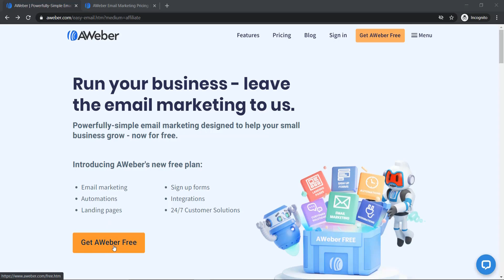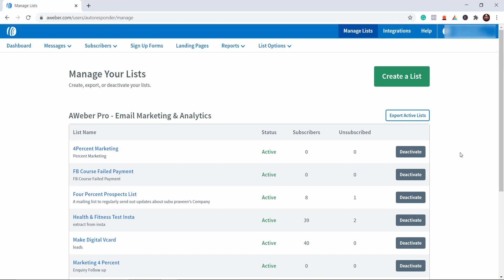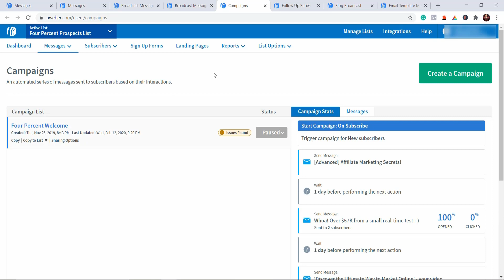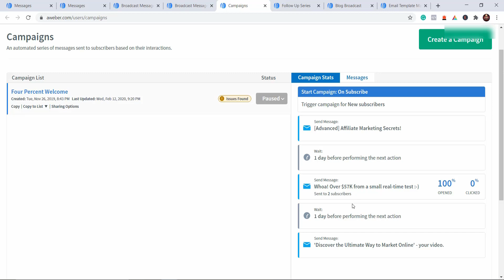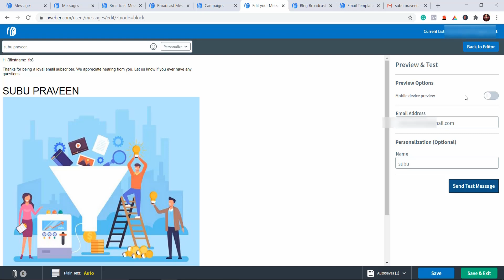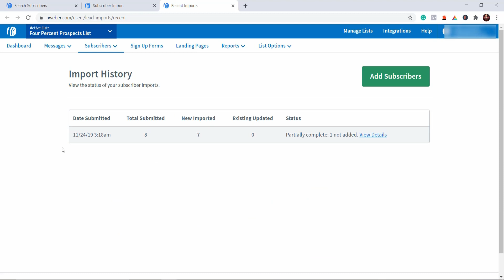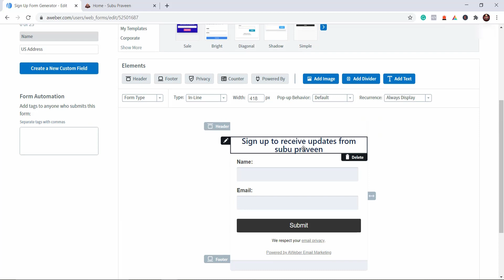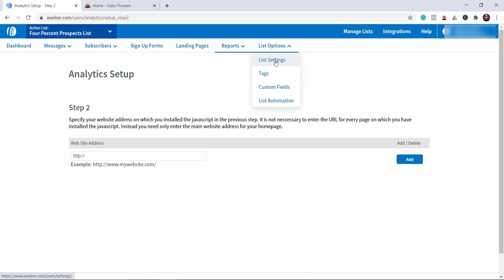இமெயில் மார்க்கெட்டிங் - Aweber Email Marketing Tutorial In Tamil